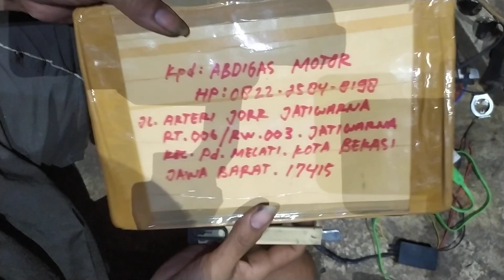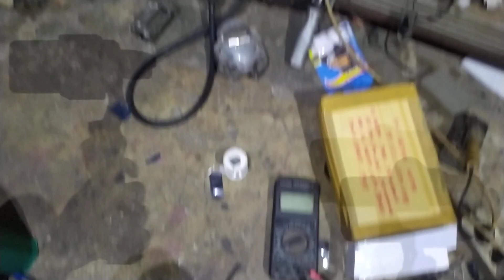DAPAT KIRIMAN DRL MISUN AUTO DARI LUAR PULAU